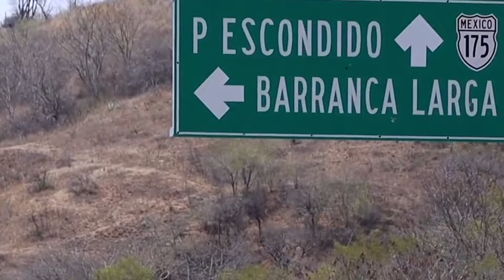NP AUTOPISTA OAXACA COSTA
Con retrasos y sobrecostos, inauguran autopista Barranca Larga-Ventanilla
📲 Más información 👇